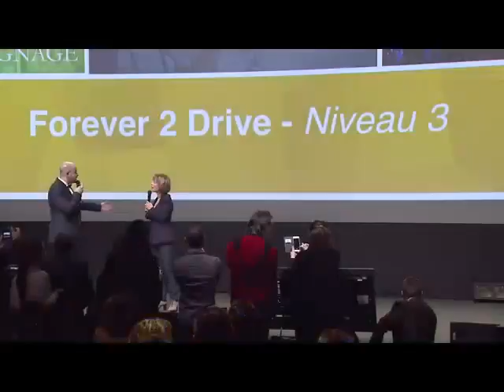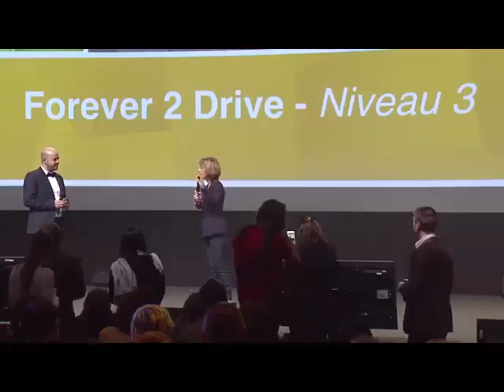Découvrez le témoignage de Marie Annick Lefloch, Manager Senior Forever France 640x480 MP4